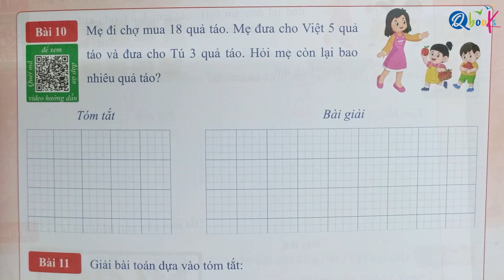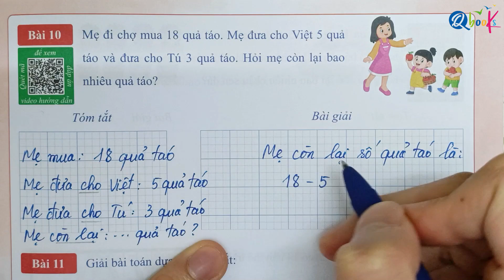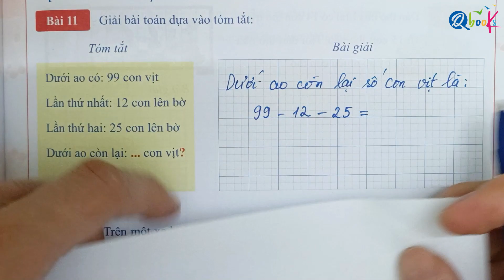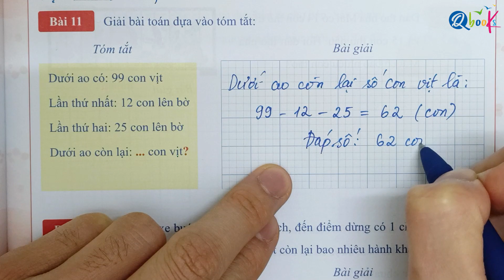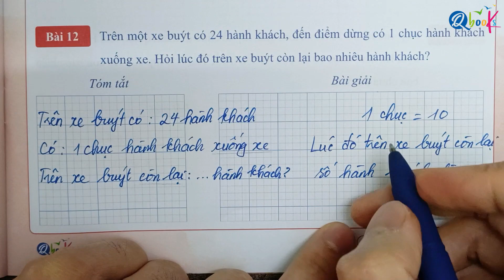Bài Tập (trang 73) - Dạng 7: LUYỆN TẬP TỔNG HỢP - GIẢI TOÁN CÓ LỜI VĂN - TOÁN LỚP 1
Thầy Quyền rất hân hạnh được giới thiệu với các bạn video "Bài Tập (trang 73) - Dạng 7: LUYỆN TẬP TỔNG HỢP - GIẢI TOÁN CÓ LỜI VĂN - TOÁN LỚP 1" do Thầy Nguyễn Văn Quyền trực tiếp biên soạn.

Là một phần của chuỗi bài giảng môn toán, Thầy Nguyễn Văn Quyền đã khéo léo kết hợp các khái niệm toán học với cuộc sống hàng ngày để mang lại trải nghiệm bổ ích và hấp dẫn cho các em học sinh lớp 1. Trong video này, Thầy Nguyễn Văn Quyền hướng dẫn từng bước làm các bài tập toán lớp 1 về nội dung LUYỆN TẬP TỔNG HỢP GIẢI BÀI TOÁN CÓ LỜI VĂN trong sách GIẢI TOÁN CÓ LỜI VĂN LỚP 1 do Qbooks phát hành.

Thầy mong rằng, các bậc phụ huynh và các em học sinh xem kỹ video "Bài Tập (trang 73) - Dạng 7: LUYỆN TẬP TỔNG HỢP - GIẢI TOÁN CÓ LỜI VĂN - TOÁN LỚP 1" của Thầy Nguyễn Văn Quyền để nắm vững các khái niệm, rèn luyện kỹ năng và học tập xuất sắc môn toán lớp 1.